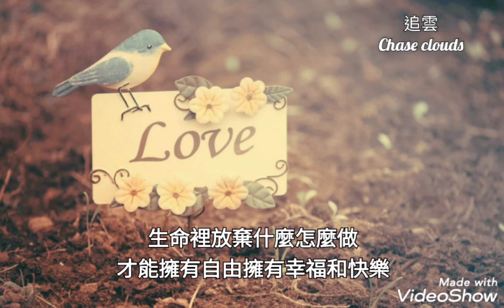愛和承諾-張學友&陳慧嫻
作詞：祈志泉
作曲：李偲菘
編曲：吳慶隆